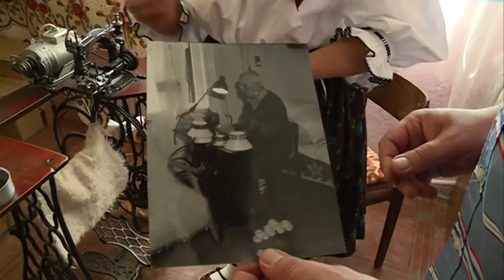Viata la tara: Vechi mestesuguri din Transilvania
Difuzare TVR Cluj: 11 noiembrie 2018
Producatori: Radu Anghel, Radu Puscas